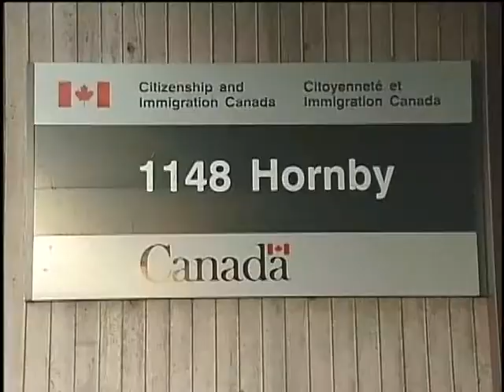Mehak Punjab Di 14 May 2011 Part 1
Mehak Punjab Di is a TV programme on JOY TV Channel 10 At 10:30 AM every Saturday. Sanjeev Thind is a host of this TV programme.
This show is a dedicated to famous Punjabi song writer Nand Lal Nurpuri  & interview with Punjabi  comedian king Bhagwant Mann,
Advertising:  Sarup Singh Chandi, Bhupinder Litt, B & B Furniture, Hare Motor, Prince Roofing, Khan Immigration, Punjab Cloth Ware House, Punjab Insurance